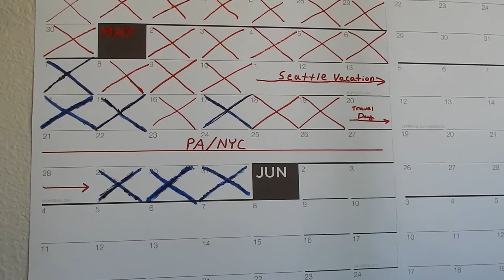Struggling with Balance | Nick Ruffini Uncut - 006